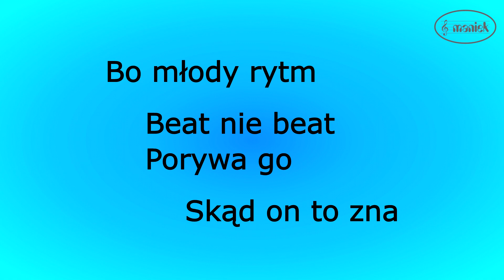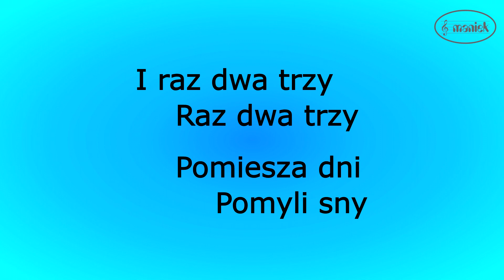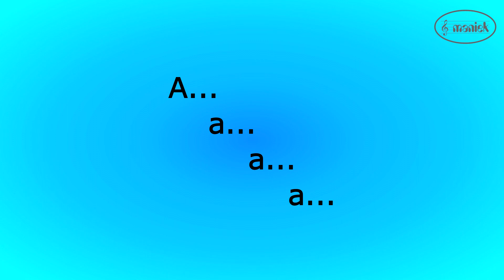Staruszek świat - Anna Jantar (karaoke cover)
kompozytor: TRZCIŃSKI WOJCIECH STANISŁAW
autor tekstu: KLEYNY JERZY ANDRZEJ
karaoke polskie